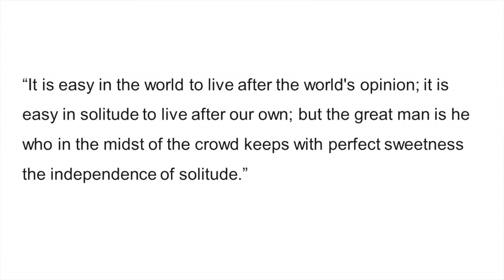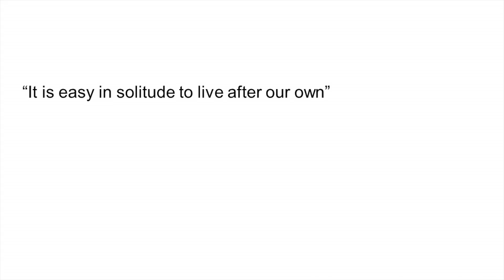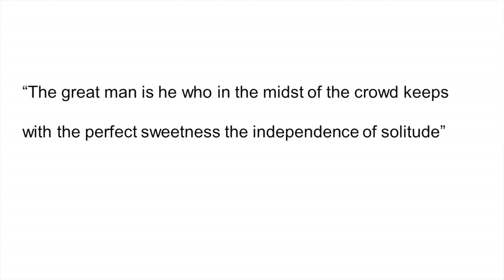Finding Energy within Ourselves | Ian McManus | TEDxCranbrookSchools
Everyday, technology designs new ways to help us connect with others. For most that can be inspiring, invigorating and energizing. For others, it might be necessary to discover a balance between connection and independence.

Ian McManus is a junior at Cranbrook Kingswood. He enjoys spending his free time with friends, taking photographs, and buying and selling shoes.